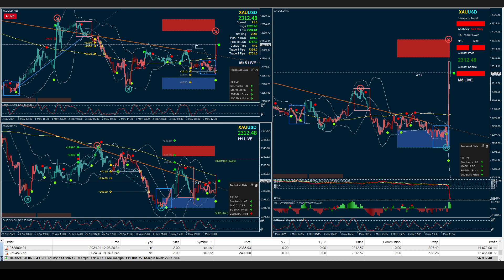XAUUSD $54,000 Live Stream 골드 라이브 May 3th, 2024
Automatic trading system
step1▼
| Join by this link & Copytrading System
step2▼
direct deposit minimum $1,000
step3▼
* Min Copy 1,000$
* Not recommended capital below $1,000 USD.
For capital above
** Setting : each 1,000$ for 100% of each trade’s volume
- $2,000 USD: {{200% of each trade volume}}
- $10,000 USD: {{1,000% of each trade volume}}
Amount to copy strart
Profit 6%~ 10% Monthly

Incoming Searches:
xauusd live
forex live
gold live
xauusd live signal
live forex signals
live trading forex
live trading
live gold trading
live forex
gold live signals
live xauusd
gold live signal
forex signals
xauusd analysis today live
forex gold live
gold signals
forex live signals
gold signal live
gold trade live
gold forex live
live gold
live gold signals
gold signal
forex
forex trading live
xauusd
GOLD
live forex trading
메타4
mt4
골드
실시간차트
트레이딩
카피트레이딩
외환 라이브
암호화폐 라이브
골드차트
골드마진거래
골드트레이딩
실시간골드방송